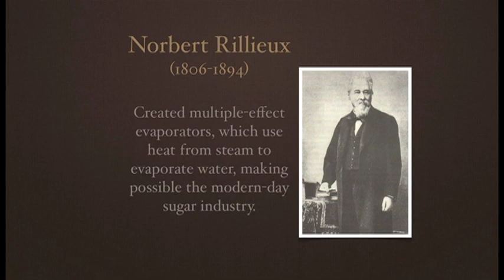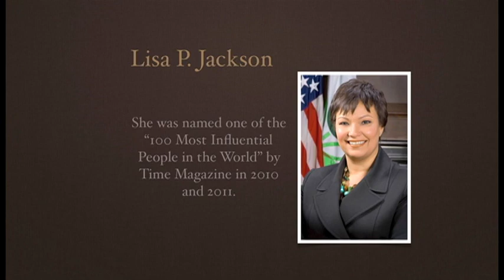Celebrating African-American Water Pioneers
In celebration of Black History Month, the Department of Watershed Management highlights Norbert Rillieux, Emmett Chappelle, and Lisa P. Jackson. These African-Americans made significant contributions in water and environmental industries.